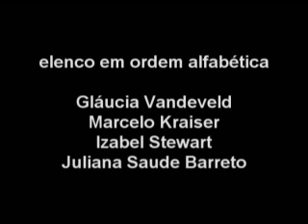ine[x]tases-fragmento do espetáculo 1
fragmento do espetáculo no Observatório-Ambiente novembro de 2010